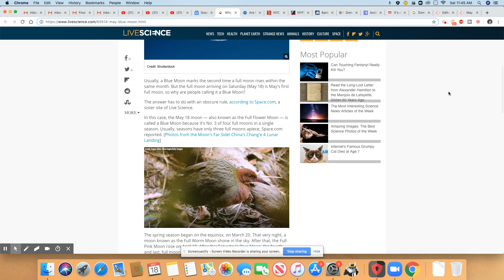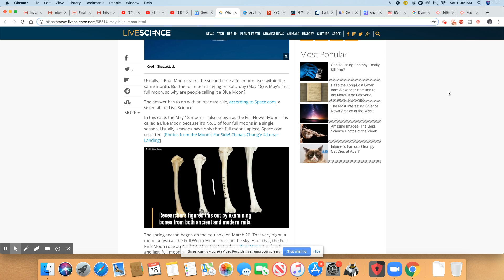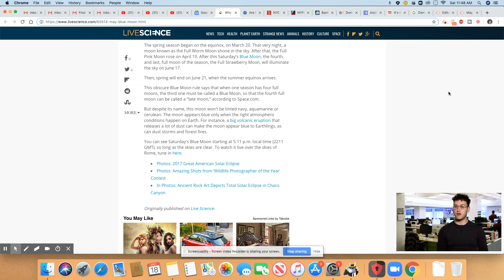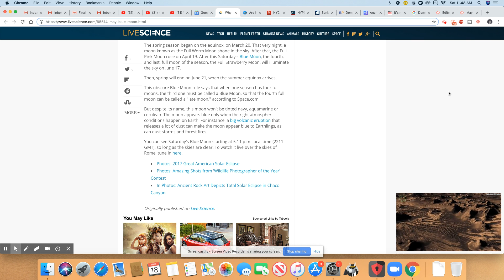Reminder: The Blue Moon Will Appear Tonight May 18th